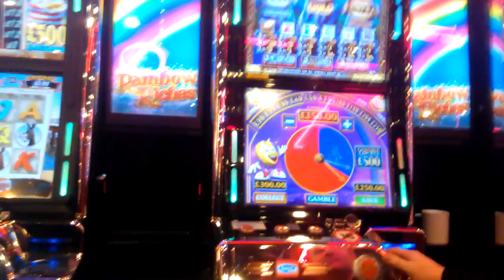Max branning Vs the pie 3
Big win from £11.50 roll in win